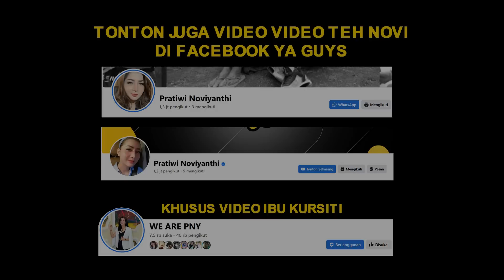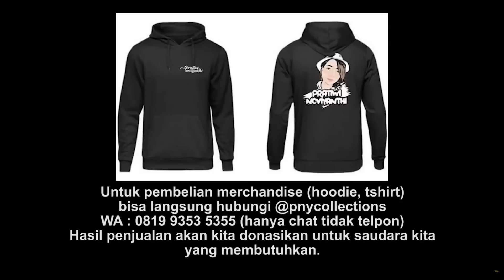APAKAH ANAK2NYA TIDAK ADA YANG MAU MERAWAT KAKEK INI ???